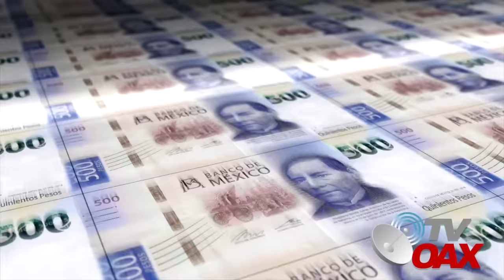Empresarios gringos pensaron que era fácil y hoy están perdiendo millones de dólares por mala decisi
AMLO convertirá 2,000 hectáreas en área natural protegida para resolver litigio con Vulcan Materials.Empresarios gringos no quieren dejar jugos negocio de la venta de materiales pétreos en EUA.
00:00 intro
00:05 inicia el video
00:45 CALICA catastrofe ecologica
02:38 Vulcan se burla del Gobierno de Mexico
03:07 AMLO pone un alto a CALICA y VULCAN
04:07 Empresarios gringos buscan apoyo con Joe Biden
09:30 Empresarios trabajan clandestinamente
12:10 AMLO quiere comprar todo en 7mil millones
15:22 Mexico ya no es colonia y defiende su territorio